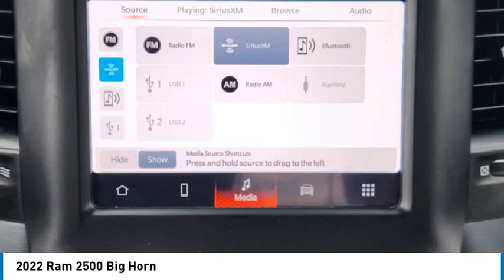2022 Ram 2500 P3687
2022 Ram 2500 Big Horn

1400 S. Stemmons Frwy.

Chrome Wheels, iPod/MP3 Input, Satellite Radio, Back-Up Camera, 4x4, Apple CarPlay, Turbo Charged Engine, Bed Liner, MOPAR SPRAY IN BEDLINER, BLIND SPOT & CROSS PATH DETECTION, PARKSENSE FRONT/REAR PARK ASSIST SYST... CLICK ME!KEY FEATURES INCLUDEApple CarPlay, 4x4, Back-Up Camera, Satellite Radio, iPod/MP3 Input. MP3 Player, Keyless Entry, Privacy Glass, Child Safety Locks, Electronic Stability Control.OPTION PACKAGESENGINE: 6.7L I6 CUMMINS TURBO DIESEL Selective Catalytic Reduction (Urea), Dual 730 Amp Maintenance Free Batteries, Cummins Turbo Diesel Badge, Heavy Duty Engine Cooling, Supplemental Heater, Tow Hooks, Diesel Exhaust Brake, Front Bumper Sight Shields, Capless Fuel Fill w/o Discriminator, Distribution Services Tracking, LEVEL 1 EQUIPMENT GROUP Locking Lower Glove Box, Rear View Auto Dim Mirror, Power Adjustable Pedals, Leather Wrapped Steering Wheel, Rear Dome w/On/Off Switch Lamp, Front Fog Lamps, Power Adjust/Fold & Heated Black Tow Mirrors, Steering Wheel Mounted Audio Controls, Dual Glove Boxes, Glove Box Lamp, Footwell Courtesy Lamp, Universal Garage Door Opener, Power Folding Mirrors, Foam Bottle Insert (Door Trim Panel), Wheels: 18 x 8.0 Polished Aluminum, 2nd Row In Floor Storage Bins, Sun Visors w/Illuminated Vanity Mirrors, Big Horn IP Badge, CHROME FLAT CAB-LENGTH SIDE STEPS, BLIND SPOT & CROSS PATH DETECTION Power Folding Mirrors, Power Adjust/Fold & Heated Black Tow Mirrors, LED Tail Lamps, MOPAR SPRAY IN BEDLINER, PARKSENSE FRONT/REAR PARK ASSIST SYSTEM, TRANSMISSION: 6-SPEED AUTOMATIC (68RFE) Chrome Accent Shift Control. Ram Big Horn with Bright White Clearcoat exterior and Diesel Gray/Black interior features a Straight 6 Cylinder Engine with 370 HP at 2800 RPM*.SHOP WITH CONFIDENCECARFAX 1-OwnerPricing analysis performed on 9/6/2024. Horsepower calculations based on trim engine configuration. Please confirm the accuracy of the included equipment by calling us prior to purchase.